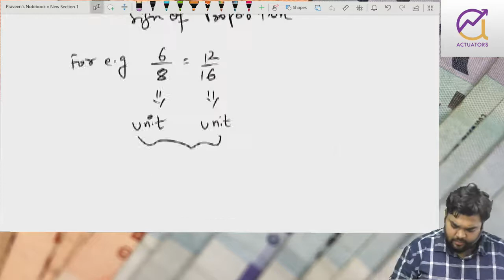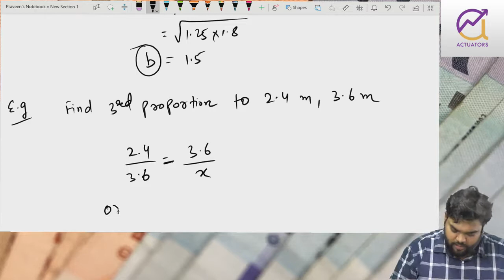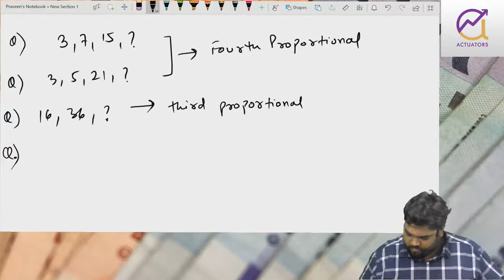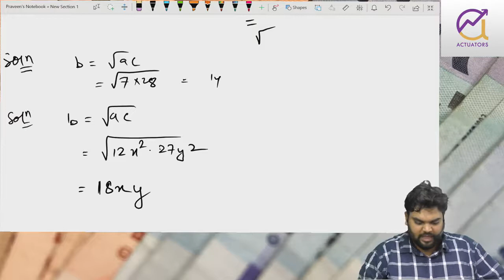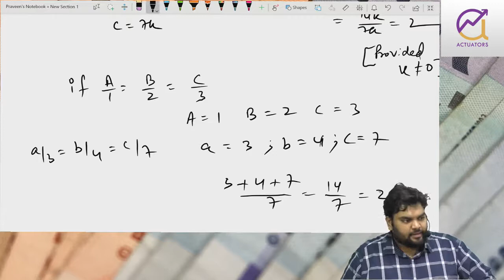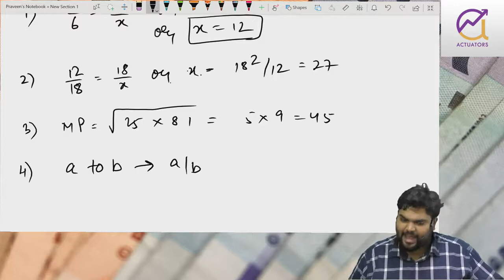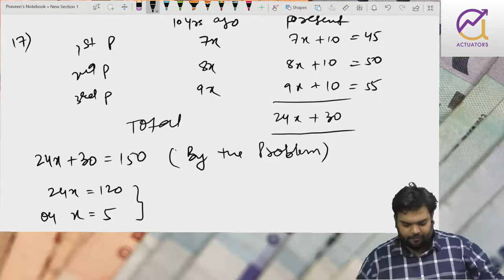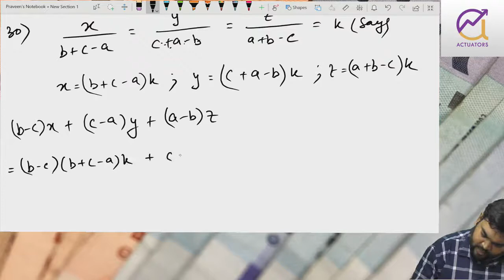Ratio Class 2 | Ratio And Proportion Complete Chapter 2021 | CA Foundation Maths | By Vivek Patwari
Join Vivek Sir to exercise your knowledge on Ratio And Proportion. CA Foundation Maths by Vivek Patwari through live interaction session with students.

In this Video We Will Discuss about CA Foundation Maths Ratio and Proportion Complete Chapter 2021

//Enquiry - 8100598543